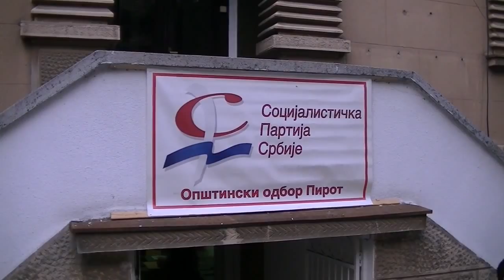24. rodjendan SPS-a 17.07.2014.